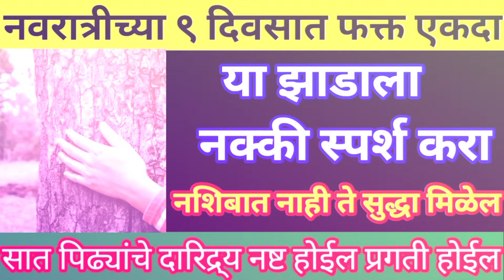नवरात्रीच्या नऊ दिवसात फक्त एकदा या झाडाला नक्कीच स्पर्श करा सातपिढ्यांचे दारिद्र्य दूर होईल#growth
बुधवार सर्वपित्रीअमावस्यामुलांवरून उतरून टाका ही १ वस्तू सर्व दोष, विघ्न,संकटे दूर होतील#growth